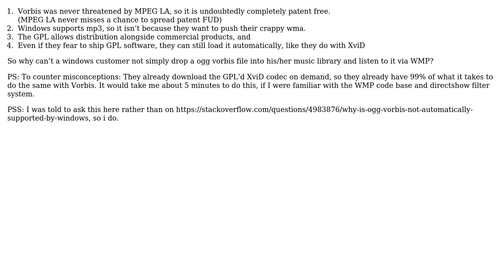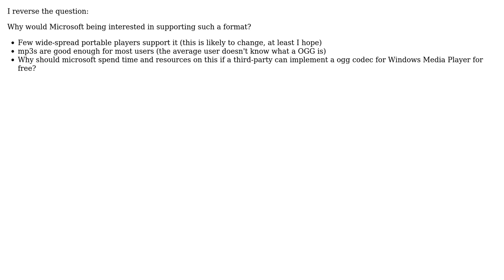Software Engineering: Why is (Ogg) Vorbis not automatically supported by Windows?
With thanks & praise to God, and with thanks to the many people who have made this project possible! | Content (except music & images) licensed under CC BY-SA | Music | Images & others | With thanks to user flying sheep user Federico klez Culloca and the Stack Exchange Network Trademarks are property of their respective owners. You are responsible for your own actions.